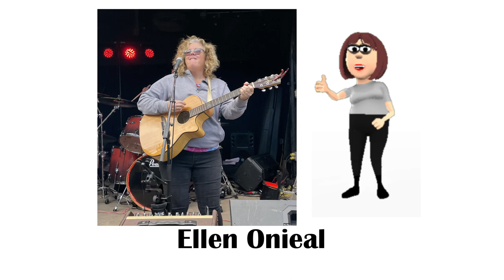The Phoenix Band Animated singing, Saw her standing there (Animated) 2_12_2023